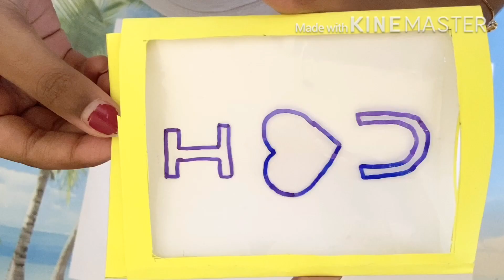Valentine’s Day greeting cardMagic Greeting Card|Friendship Day card|Paper Craft|easy greeting card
Magic Greeting Card| On special occasion|Easy to make| A beautiful gift to your loved ones|creative drawing|Simple Easy Steps|Paper Craft